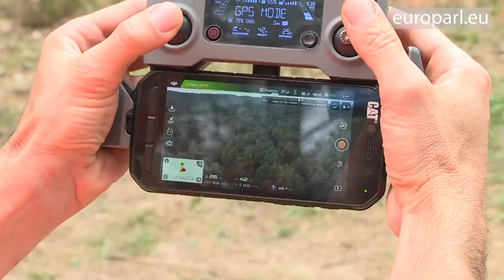Europe needs healthy forests to fight climate change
Forests cover nearly half of the EU. They play a major role in the fight against climate change and in protecting our biodiversity. MEPs want to make sure the EU Forest Strategy can help forests and the forestry sector prosper. The strategy aims to be a bridge between national policies and EU environmental objectives.